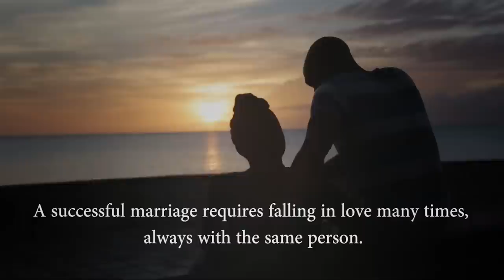Mulley's Engagement Video (The Best ever!)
CHECK IT OUT & know why this experience- TheMulleyExperience is real! This is our life and our story and we have not been faking from the beginning. Many hiccups and happiness; many doubts and many defined moments.
ONE THING REMAINS: OUR UNDYING GRACE FOR ONE ANOTHER THE AUTHENTICITY. Many carbon copies out there but God forged an experience and tagged our name without us seeing it reflected from another. TELL ANOTHER BECAUSE WE HAVE LOTS TO SHARE!